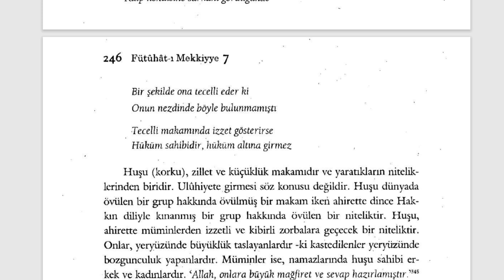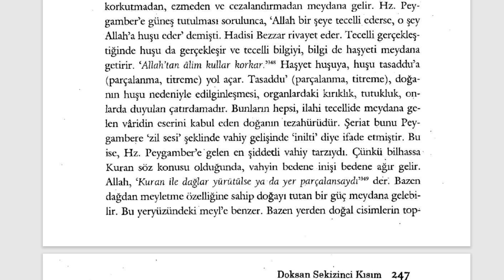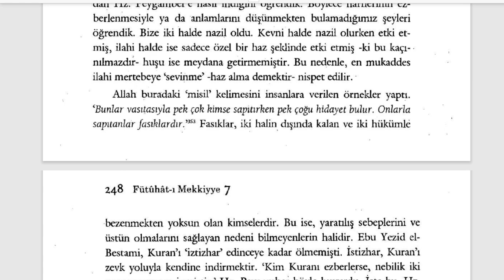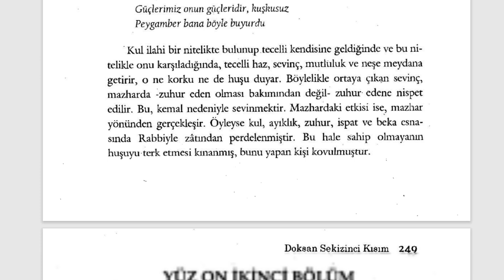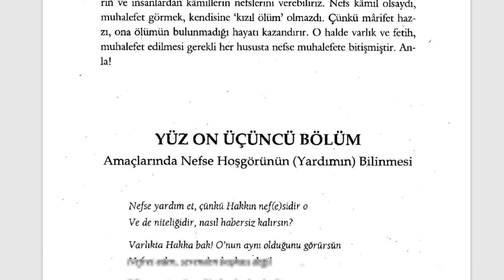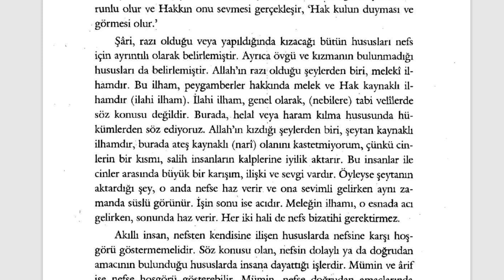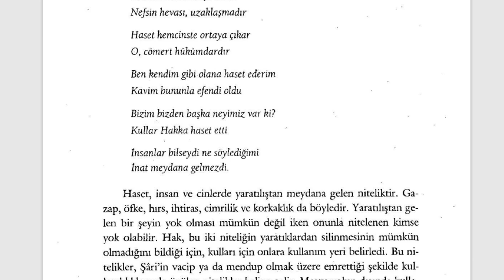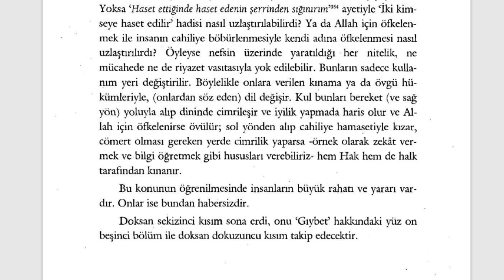Fütuhât-ı Mekkiyye - Huşu ve Nefse Muhalefet (14. Sifr 98. Kısım)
🕘Okunan Yerler:

00:00  Huşu Makamı
07:30 Huşunun Terki
08:27 Nefse Muhalefet
11:28 Nefse Hoşgörünün Bilinmesi
15:56 Haset ve Gıpta

Kısa kısa notlar:

Fütuhât-ı Mekkiyye Sesli Kitap (Tamamı)